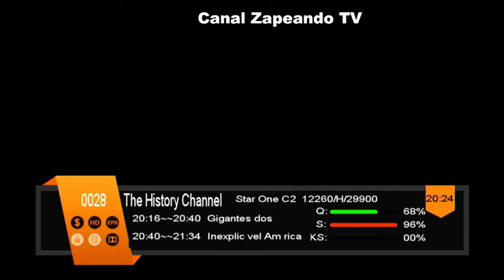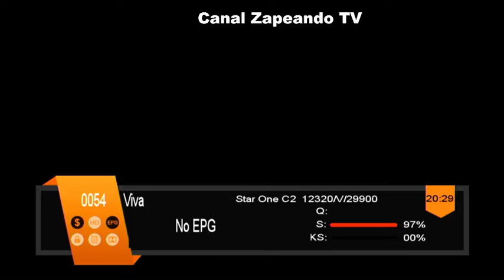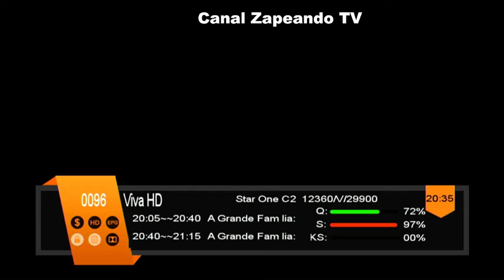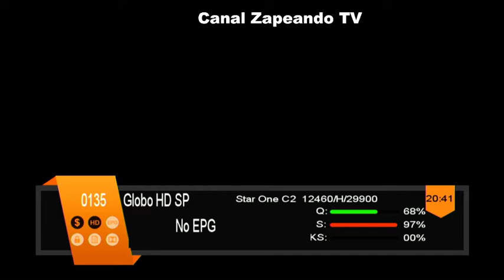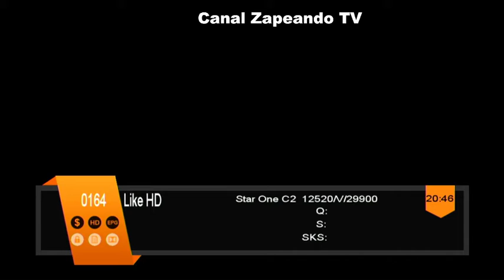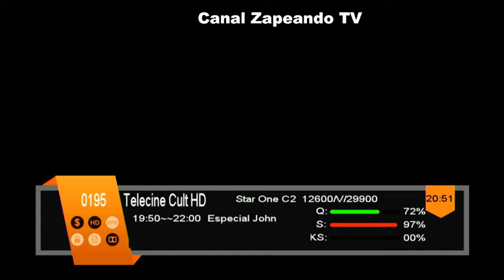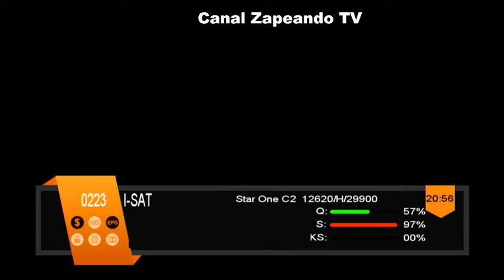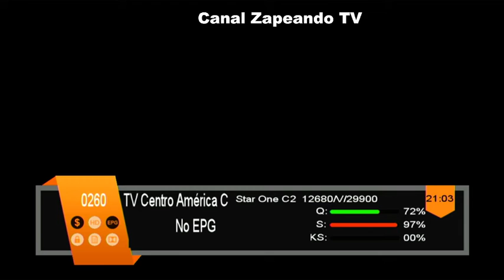PROGRAMAÇÃO TV SÁBADO 28 08 21